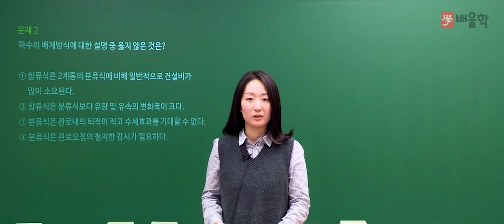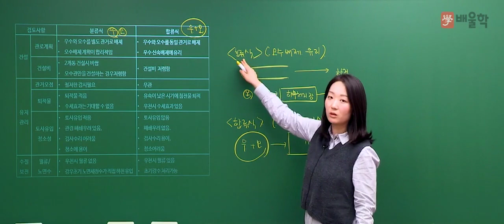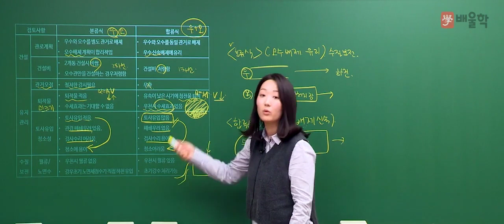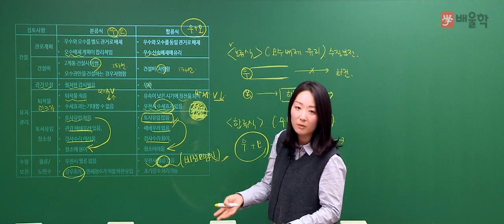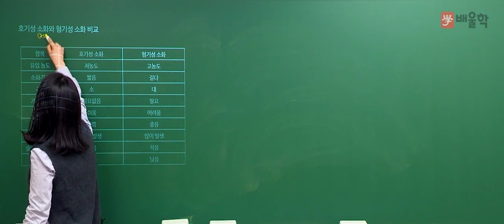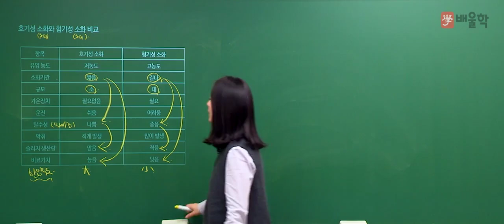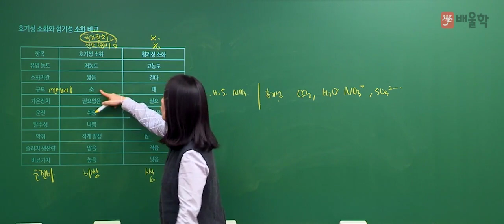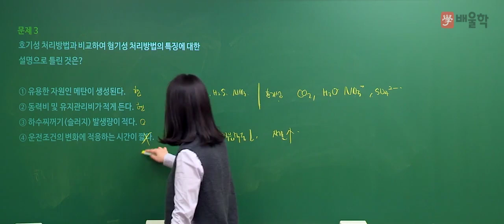[토목기사 필기] 2019년 1회 필기 기출 풀이 6과목 상하수도공학 - 고경미 교수님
[토목기사] 2019년 1회 필기 기출 풀이 6과목 상하수도공학 - 고경미 교수님

최신 출제경향 분석으로 합격에 필요한 핵심만 강의하는 고경미 교수님의
2019년 1회 토목기사 필기 6과목. 상하수도공학 기출문제 해설 강의!

효율적인 문제 해결방법을 제시하는 합격 메이커의 정확하고 명쾌한 해설을 통해